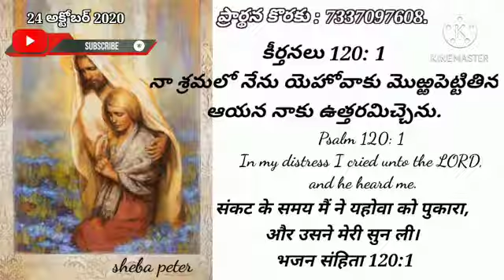Telugu Promise word for u ❤️❤️❤️ God bless u all 🙏🙏🙏 Sister Elisha ❤️❤️❤️